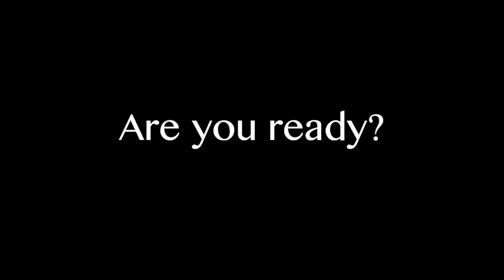Strike Eagle Squadron - ERAU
Strike Eagle Squadron, Embry-Riddle Aeronautical University, Daytona Beach, Florida